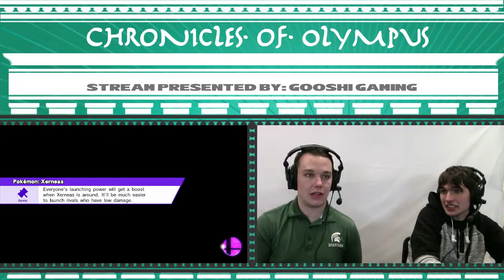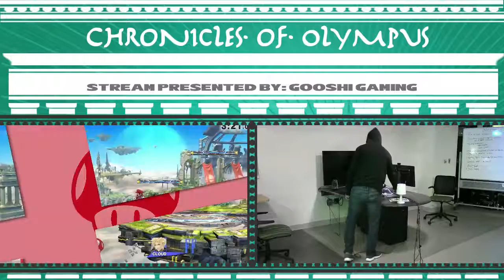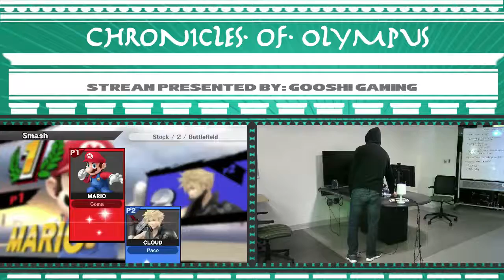Chronicles of Olympus II: Gomakenpi (Mario) vs Paco (Cloud)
Chronicles of Olympus II Singles Wave A1 WR2
2/24/18
Lansing, MI

Support GooshiGaming at:

Twitch.tv/GooshiGaming
Facebook.com/GooshiGaming
Twitter.com/GooshiGaming